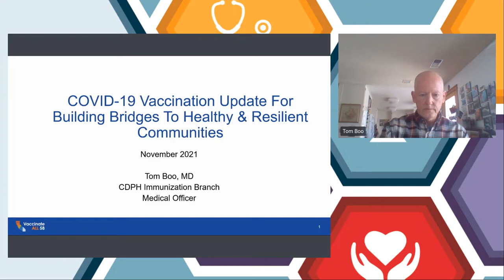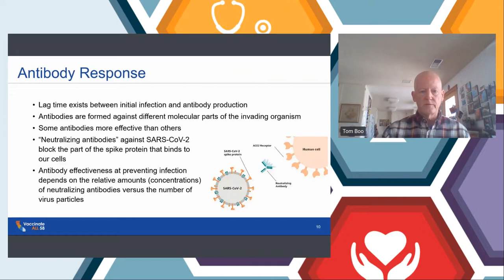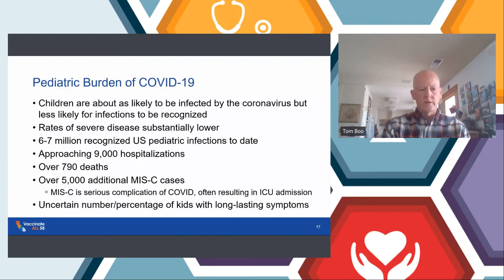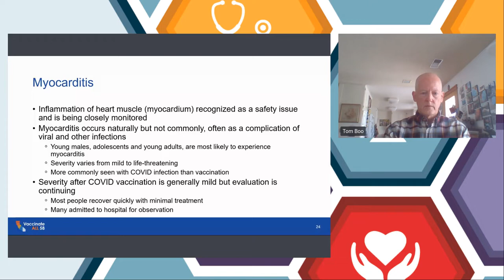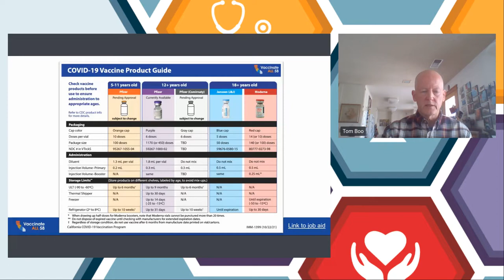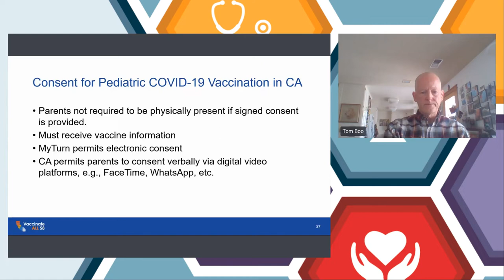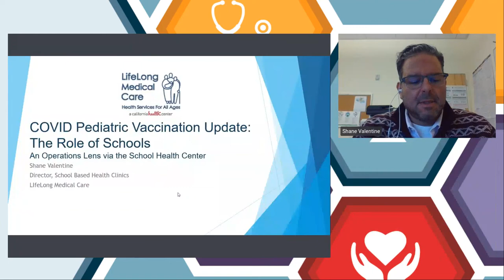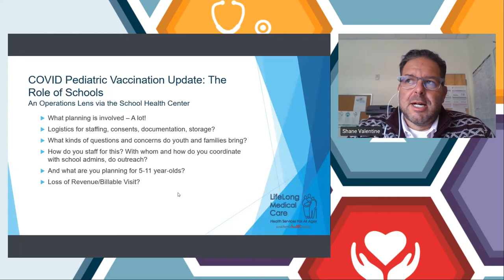COVID Pediatric Vaccination Update: The Role of Schools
November 2, 2021: Hear the latest information on pediatric COVID vaccination including federal recommendations, rationale, effectiveness, progress to date, challenges, precautions, and safety issues. Learn about the latest models and progress of schools in immunizing children and families throughout the state.

Presenter: Tom Boo, MD, Public Health Medical Officer, Immunization Branch, California Department of Public Health; Shane Valentine, School-Based Services Director, LifeLong Medical Care School-Based Health Centers